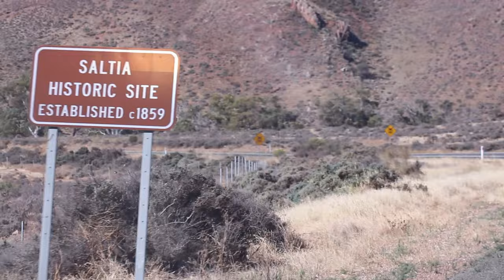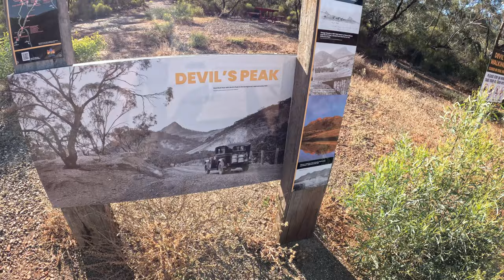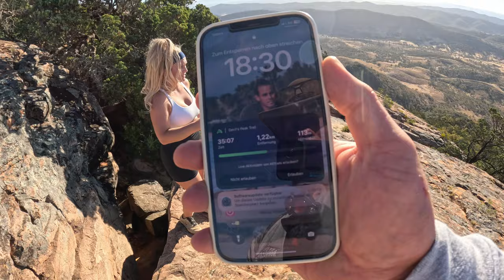Wir finden ein Zelt auf einem einsamen Berg!!! S9 E3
Ich bin auch sehr sozial veranlagt:

♂Joel: joel__white
♀Caro: fit_lewca

♂ Joel: swoleEngineer